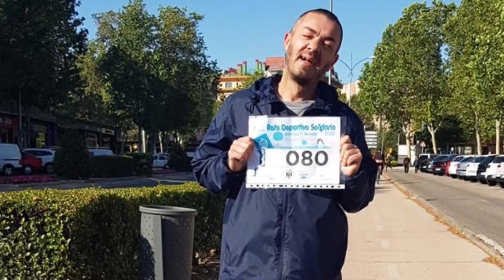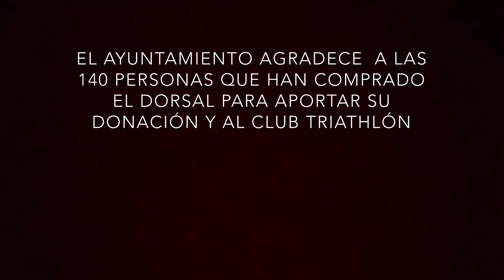Reto deportivo solidario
Sevilla la Nueva demuestra su solidaridad en el Reto deportivo solidario.